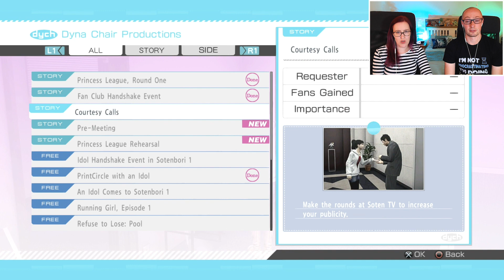Haruka Plays the Sotenbori Love Check Quiz! | Let's Play Yakuza 5 Remastered | Part 23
Part 23 of our blind let's play of Yakuza 5 Remastered! In this episode Haruka does some interviews for Kiss Kiss and TV Smash gets to play the Sotenbori Love Check Quiz! Do we manage to get all the answers correct?!

Miguel Weaver, Shinku Quickman, Christopher, Øyvind Jenssen, Renato Shoiti Yamakawa, Andreas Zeman, xtremehugger, Victor M, Philipp Thorsten, jmnsoloist, John Lee Hughey, Cody Wendell, Josh Tiley, Andrew Shepherd, Jackie Burner, Aaron Hodson

Headphone splitter